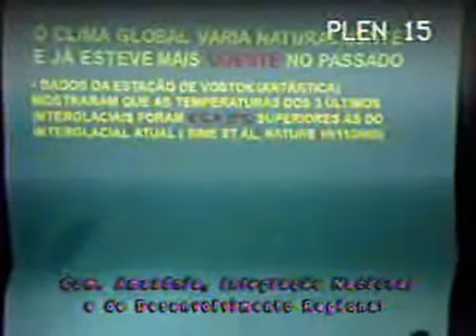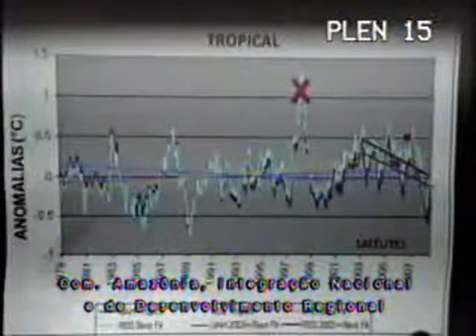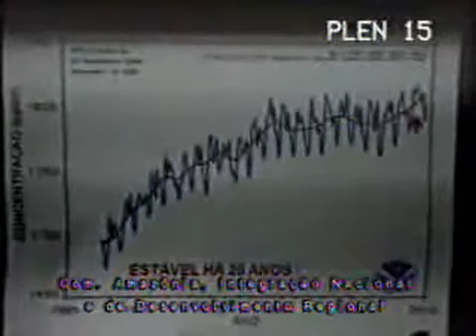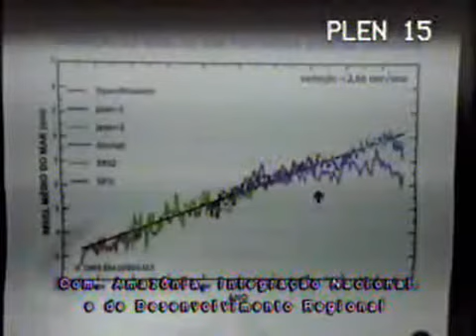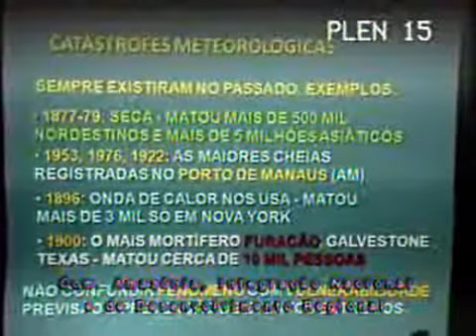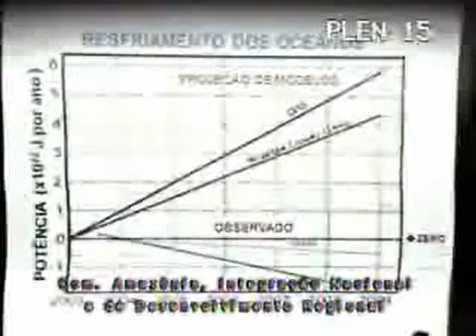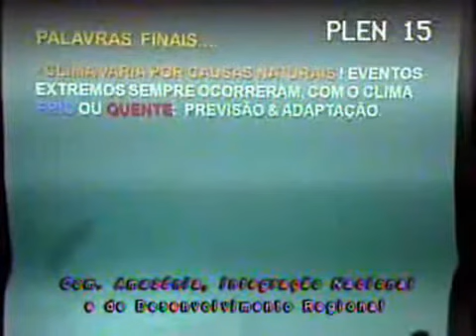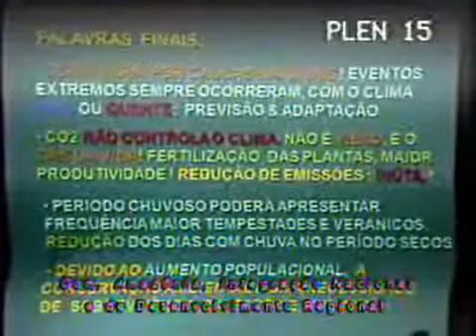Audiência pública - Luiz Carlos B. Molion (Parte 3/6)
Apresentação do Prof. Dr. Luiz Carlos B. Molion em audiência pública realizada na Câmara dos Deputados (DF), em 20 set. 2011, pela Comissão Amazônia, Integração Nacional e de Desenvolvimento Regional.